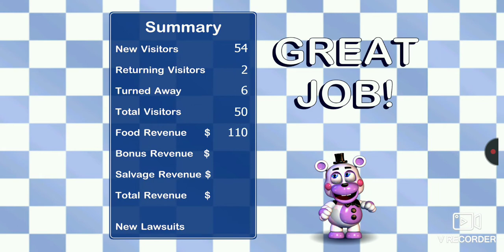Shes trying to clap my BOOTY! fnaf6